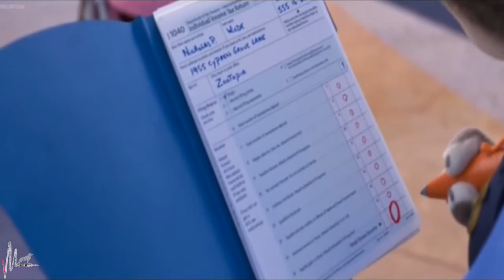Zootropolis - Retodub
Hola hola hola, no suelo hacer retodubs pero a esta peli tenia ganas y como Aya dejó todo el material pues yo y mi pereza nos animamos a hacerlo, en la descripción os dejo el material para que
 lo hagáis los que queráis y os invito a que paséis por el canal de Aya, no hace cosas nazis pero tiene contenido interesante.ツ